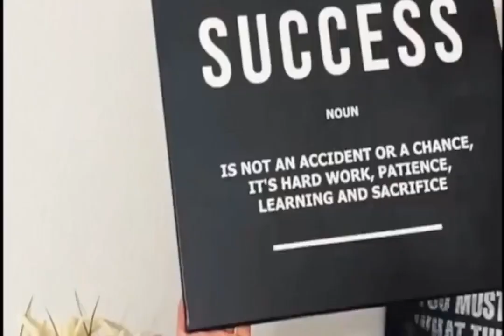Bugatti Divo Lady Bug 2021 Kp Canvas Print Wall Art Poster Framed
from 69$